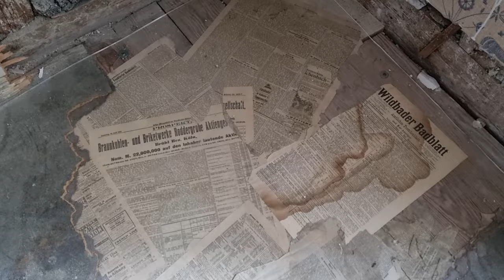Verlassen, vergessen, aufgeschlossen - so sieht es in den Lost Places der Region aus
Ob alte Mühle, Lungenfachklinik oder Schloss - in unserer Region gibt es sehr viele vergessene Orte die langsam verfallen. Diese sogenannten Lost Places haben einen ganz eigenen Charme. Wir nehmen Sie mit und zeigen Ihnen, wie es in diesen Gebäuden aussieht.

Gasthaus Adler: Ein Dachboden mit Röhrenfernseher, komplett eingerichtete Fremdenzimmer und ewige Fasnacht. Das ehemalige Gasthaus Adler in Allensbach versetzt einen in die 80er Jahre. Hier ist noch die komplette Einrichtung vorhanden. Sogar Essen liegt noch in den Kühlschränken. Nur ein sehr kleiner Teil des Gebäudes war noch bis 2019 bewohnt. Der Rest ist seit den 80er Jahren unangetastet.

Das Grandhotel Waldlust Freudenstadt: Der wohl bekannteste Lost Place Deutschlands liegt im Schwarzwald in Freudenstadt. Das ehemalige Luxushotel wurde im Jahr 1900 eröffnet und rund 105 Jahre später geschlossen. Inzwischen ist es vom Verfall gezeichnet und beliebte Film- und Fotokulisse. Außerdem rankt sich um das Hotel die ein oder andere Geistergeschichte.

Die Schwarzwaldhochstraße: Nicht nur das Grandhotel Waldlust liegt verlassen da. An der Schwarzwaldhochstraße reihen sich die Ruinen ehemaliger Hotels fast schon aneinander. Warum? Und was soll mit ihnen passieren?

Das ehemalige Roth Areal: Das alte Sägewerk und die alte Mühle muten wie aus einem Endzeitfilm an. In dem kleinen Ort Aach im Landkreis Konstanz liegt ein Areal von rund 8.000 Quadratmetern brach. Das ehemalige Roth Areal soll aber bald renoviert werden. Noch ist aber die Natur Herr über das Anwesen.

Lungenfachklinik St. Blasien: Vor 140 Jahren wurde die Lungenfachklinik gebaut - heute lebt in dem riesigen Gebäude nur noch ein Hausmeister. Er lebt zwischen baufälligen Dachgeschossen, leeren Krankenzimmern und prunkvollen Theatersälen.

Schloss Bohlingen: Früher vor allem als Gasthaus Krone bekannt, prägte dieser Lost Place den Stadtteil Singens maßgeblich. 1958 wurde im Garten des Gasthauses die erste Sichelhenke gefeiert. Bisher ging man davon aus, dass das Gebäude 1688 als fürstbischöfliche Vogtei und Jagdschloss von Fürstbischof Johann Franzt Vogt von Altsummerau und Praßberg gebaut wurde. Allerdings lassen Erkenntnisse der schon begonnenen Renovierungsarbeiten darauf schließen, dass Teile des Gebäudes deutlich älter sein könnten.

Schloss Espasingen: Das Schloss Espasingen in Stockach war erst Herrschaftssitz der Familie Bodmann, dann Brauerei und jetzt: Lost Place.

Das Lauffenmühle Areal: Früher wurde hier Arbeitsbekleidung hergestellt und war Arbeitsplatz für viele Löffinger. Inzwischen stehen die Maschinen schon einige Jahre leer. Wir nehmen Sie mit in die großen Maschinenhallen.

Das Kramer-Areal in Überlingen: vor nicht allzu langer Zeit wurden hier noch Radlader hergestellt - inzwischen wird hier aber nur noch privat an Booten und anderen Dingen geschraubt. Das Kramer-Areal in Überlingen steht zum größten Teil leer. Wir haben einen Blick in die Fabrikhallen, aber auch Büroräume geworfen. Wir fanden verschlossene Tresore, die ein oder andere Maschine und ein voll eingerichtetes Büro. Außerdem durften wir einen exklusiven Blick in die sogenannte "Villa" werfen: das Wohngebäude der Familie Kramer.

Alte Mühle im Deggenhausertal: Im zweiten Weltkrieg spielte diese alte Mühle in Urnau eine wichtige Rolle. Das Gebäude wurde von einer Familie aus Konstanz gekauft und soll wiederbelebt werden. Bei ihren Aufräumarbeiten fanden sie Dokumente, Briefe und Fotos zur Geschichte der Mühle.

Schweizer Bunker Teil 1: Wenn man nicht weiß, dass sie da sind, sind sie oftmals gar nicht zu sehen. In Kreuzlingen und Umgebung finden sich immer noch sehr viele Bunker - oftmals getarnt als Wohnhäuser. Der Festungsgürtel besteht aus mehr als 80 Bunkern.

Schweizer Bunker Teil 2: Wir besuchen weitere Bunker des Festungsgürtels Kreuzlingen. Milliarden von Franken gab die Schweiz damals für militärische Schutzräume aus.